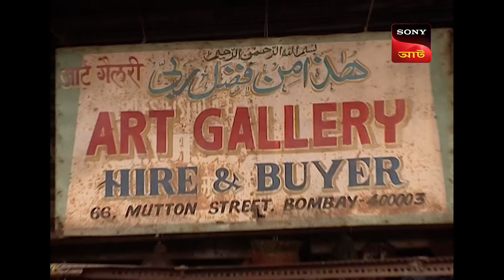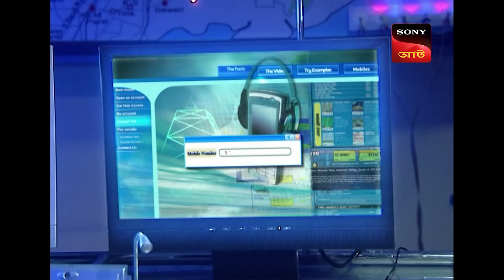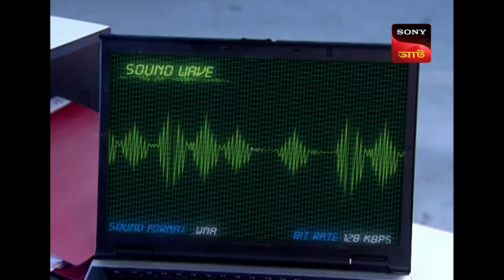CID Played The Game Of Time | CID - Special Cases | 31 Jan 2024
This time CID comes across a murder of a newly wedded bride Richa. First, it seems as it was a case of robbery. The delivery boy says that he heard Richa singing a song when he came to her house and then she was killed. But Dr. Salunkhe says that she has been dead for the past 7 hours. Then how come the delivery boy heard her singing.